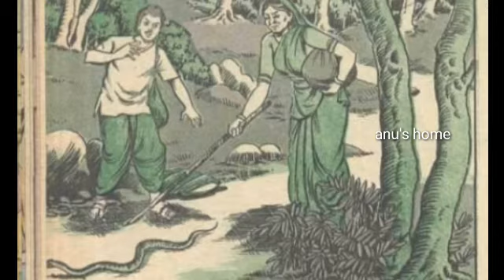Prayanamlo thodu || ప్రయాణం లో తోడు || Chandamama katha || anu's home || youtube telugu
anu's home Chandamama kathalu prayanamlo thodu
Hello all, in anu's home we put videos on cooking stitching DIY devotional songs Chandamama kathalu and muggulu